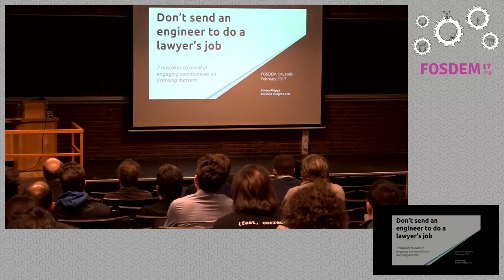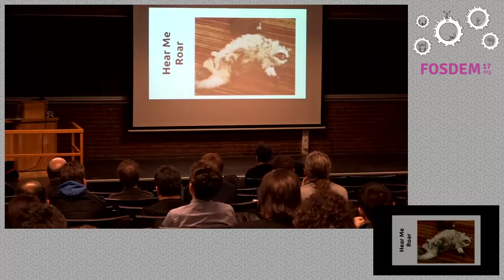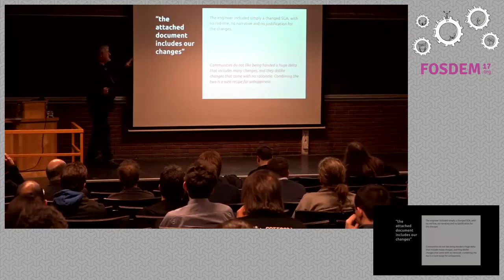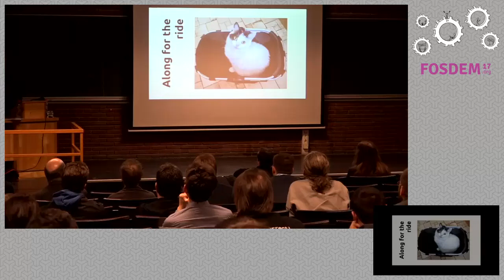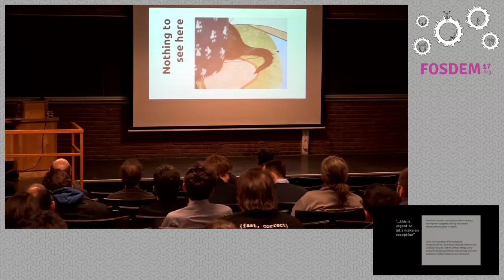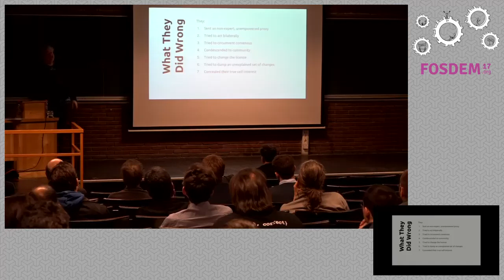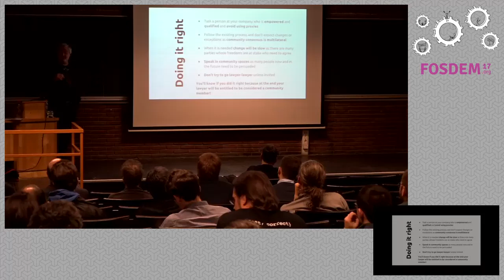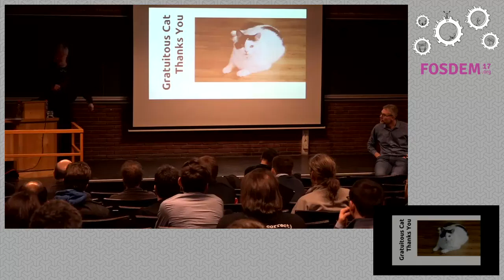Don't Send An Engineer To Do A Lawyer's Job A beginners guide to community legal engagement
by Simon Phipps

A thread on an open source project mailing list offers seven lessons on how toengage an open source community over legal issues.

A thread on an Apache mailing list (Now safely in the past) provides a greatillustration of what not to do when your employer's interests seem to needengagement in an open source community. Instead of asking a suitably-trainedlawyer to directly engage, the company asked an engineer to engage when theywanted special terms for a contribution. They went on to propose custom terms,a custom CLA and even implied that they wanted private bilateral negotiations.This session runs through the thread and draws seven lessons for approachingan open source community with your legal issues.

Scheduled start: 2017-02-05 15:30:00